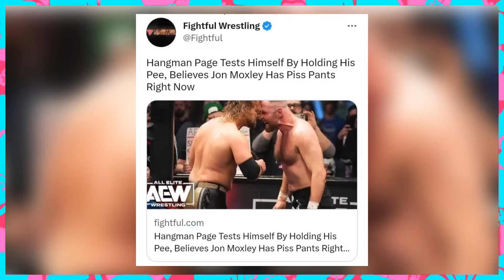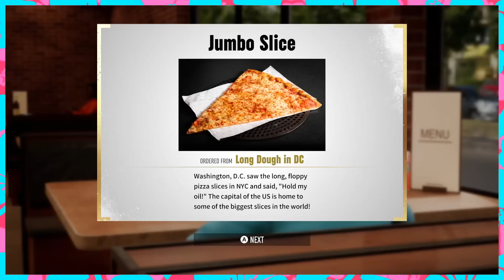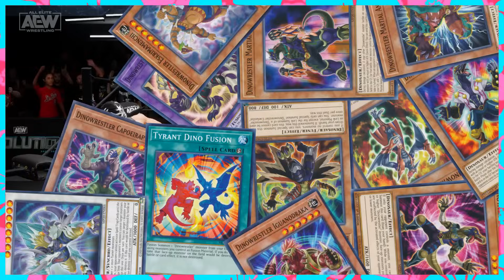AEW Fight Forever - Wrestling With Disappointment [Bumbles McFumbles]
If I never have to play another minigame it'll be too soon

If some weirdo who treats AEW like it killed their families sees this, please don't talk about it in the comments, you're scaring away the babes.